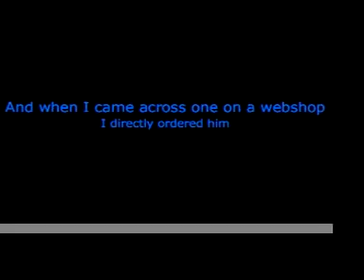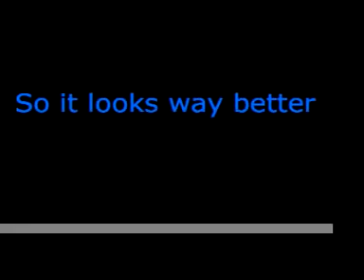Custom Transformer: ROTF Blurr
My latest (and best) custom so far. I am improving, right?